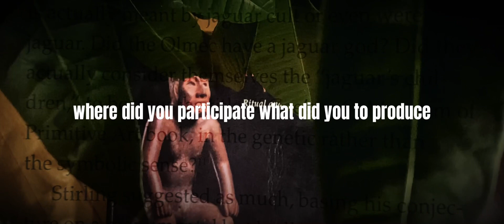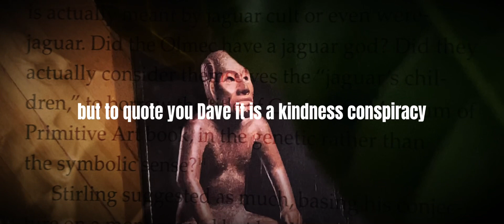WHO MAN IS THIS, I QUESTION ALL THEIR SO CALLED AUTHORITY. What have you produced in the CULTURE?